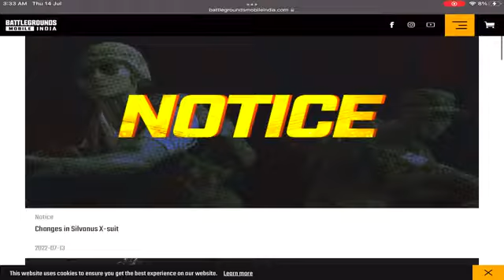😱OMG ! Finally bgmi 2.1 update is here | How to download bgmi 2.1 update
Tags-

how to download bgmi new update 2.1
bgmi ancient secret mode update
bgmi ancient secret mode
how to download bgmi 2.1 ancient secret mode
bgmi ancient secret mode full explain
bgmi 2.1 update patch note
new mode release date
bgmi new update 13 july
how to download bgmi new pharaoh mode
bgmi 2.1 update apk link
2.1 update bgmi release date
how to update pubg mobile 2.1
2.1 update pubg mobile
how to download pubg mobile 2.1 update
bgmi 2.1 update beta download
Bgmi New update ho nahi rha ha
2.1 update
2.1 update bgmi
2.1 update pubg
bgmi 2.1 update rp rewards
2.1 update pubg
2.1 update bgmi
bgmi new update
2.1 update bgmi release date
2.1 update bgmi royal pass
bgmi 2.1 update leaks
2.1 update bgmi new character
pubg mobile 2.1 update kaise kare
2.1 update bgmi release date
bgmi 2.1 update new features
bgmi 2.1 update release
pubg 2.1 update kaise kare
bgmi 2.1 update not showing in play store
BGMI 2.1 Update Now Showing Problem
battleground mobile India ko update kaise kare bgmi new update nahi ho raha ha
bgmi 2.1 update royal pass
bgmi new mode full explain
pubg mobile  ancient secret mode full explaine
how to play bgmi 2.1 ancient secret update
2.1 update kab aayega bgmi main
2.1 ka update bgmi
bgmi new update 2.1 release date
how to download bgmi 2.1 in play store
how to update pubg mobile 2.1 update ancient tample
ancient secret update achivement mission
how to complete bgmi new achivement
bgmi new achivement mission
pharaoh mode in bgmi
pharaoh mode pubg mobile full explain
how to solve puzzle in bgmi ancient secret mode
how to kill pharaoh in bgmi
how to kill pharaoh in pubg mobile
bgmi 2.1 update download trick
bgmi 2.1 update download link

BGMI BAN is coming so SHREEMAN LEGEND LIVE react on bgmi ban news on live stream | jonathan reaction on bgmi ban | ghatak reaction on bgmi ban | dynamo reaction on bgmi ban